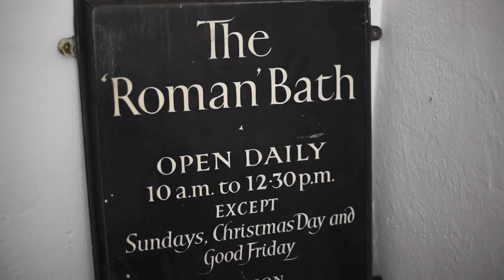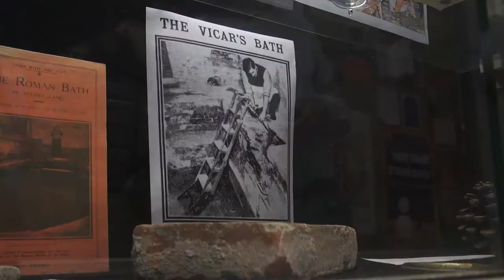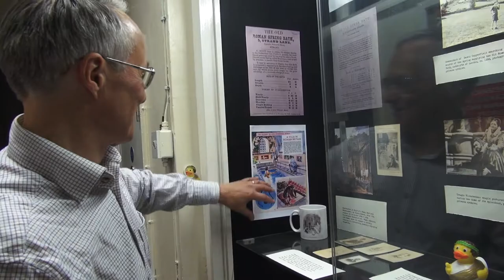King's Artist and Professor Michael Trapp, Department of Classics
Gen Doy is an artist-in-residence at King's College London. Working in collaboration with Michael Trapp, Professor of Greek Literature & Thought, Gen has been resident in the Department of Classics, Faculty of Arts & Humanities, working on a collaborative project exploring the history and cultural mythology of the so-called 'Roman' Bath on Strand Lane.

Film by Gemma Riggs.